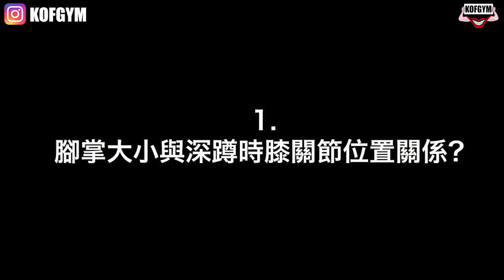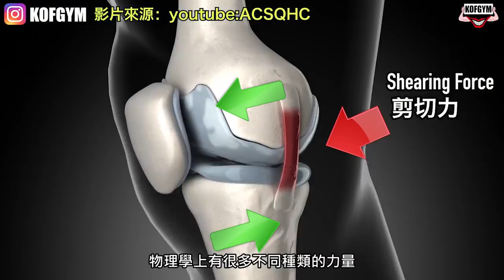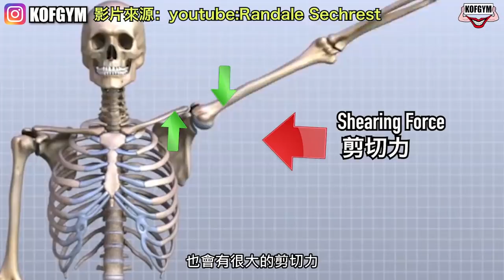深蹲膝頭不能過腳尖?? ｜科學解剖論 ft. 物理治療師 Anthony Poon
真係聽過身邊好多人講話做深蹲時膝頭唔可以過腳尖，最得人驚係連有啲健身教練都同我講話唔過得，因為膝頭會受壓受傷，究竟係邊度學啲咁有智慧嘅理論返黎??簡直令人懷疑人生.

今日等專科人士同我地拆解!

嘉賓:
Anthony Poon

友情客串:
Tyler Man

攝影:
Herman Lo

剪/導:
Burger